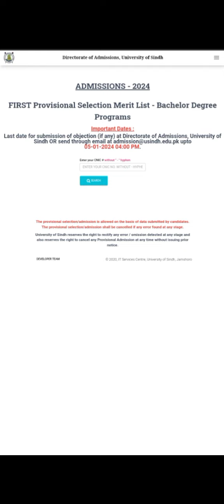Congratulations Sindh university announced first merit list . watch complete video